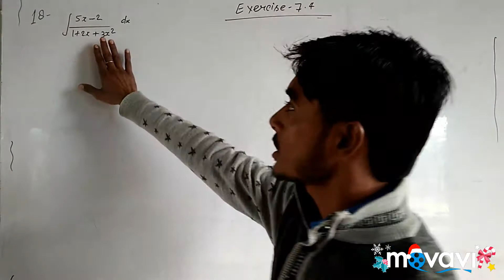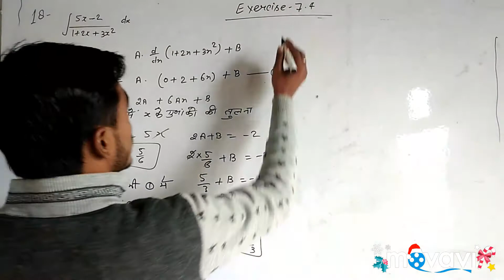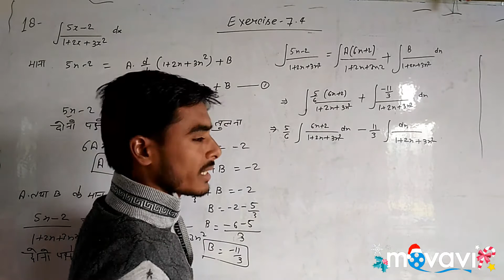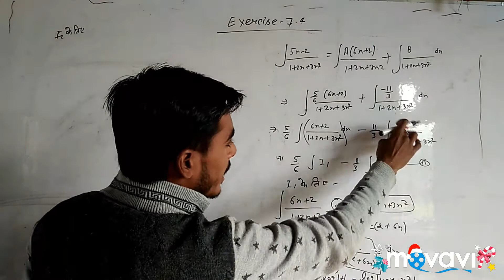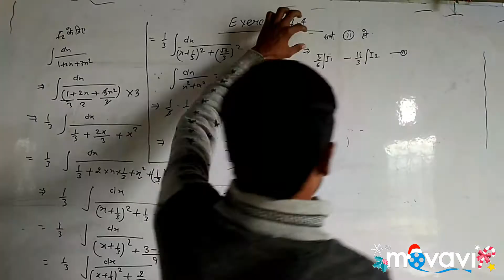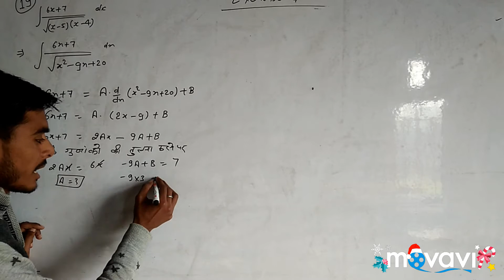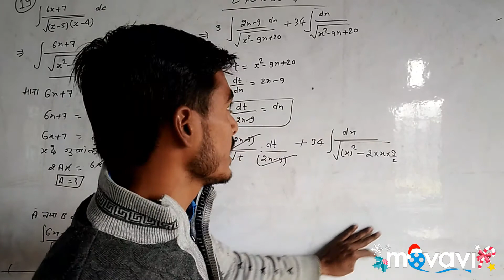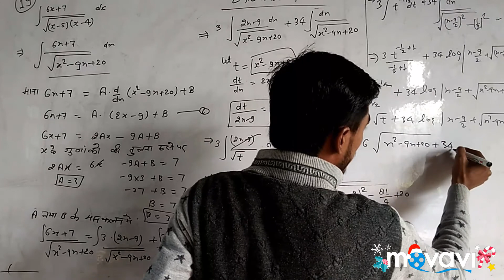हेलो समाकलन Exercise 7.4( 18 to 19)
हम सिखाते हैं यहाँ आपको समाकलन बिल्कुल सरल तरीके से